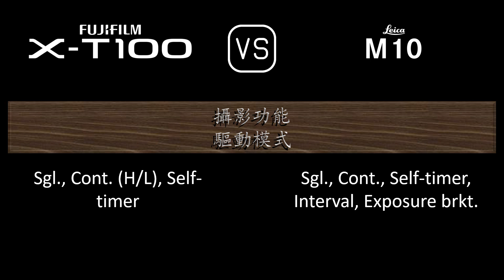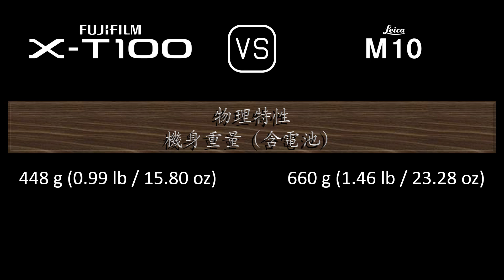Fujifilm X-T100 與 Leica M10 的規格比較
本片是 Fujifilm X-T100 與 Leica M10 的功能概述和規格比較 (comparison of specifications)，希望對您有所啟發。感謝您的支持。

00:24 推出
00:32 機身
00:41 影像感測器
01:05 影像
01:21 光學與對焦
01:50 屏幕
02:10 取景器
02:26 攝影功能
03:27 錄像功能
03:43 儲存
03:47 連接性
04:16 物理特性
04:36 雜項